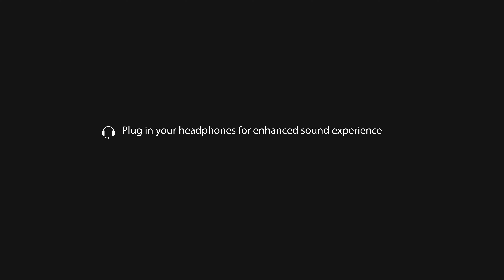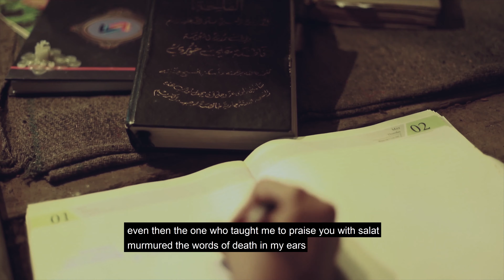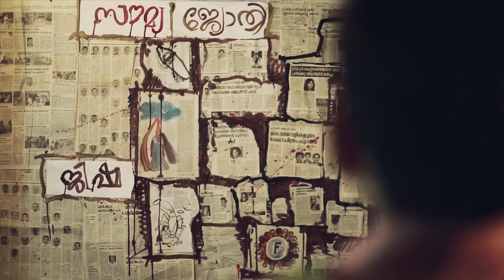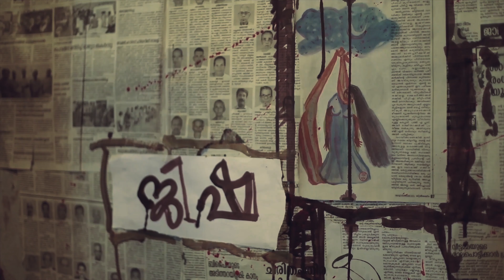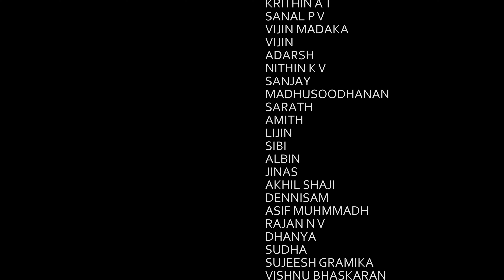An Open Secret | Malayalam Short Film | Sooraj Rajan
Presenting You the Malayalam Short Film An Open Secret  Directed by Sooraj Rajan.

Direction : Sooraj Rajan
Dop & editor : Satheesh mankulam
Screenplay : Sanesh Raju & Sooraj Rajan
Music Director : Sreerag Radahakrishnan
Helicam : Akshay Kumar
Art direction : Sagar Prasad, Arjun p. p, Nikhil p

Cast : Sreenath V Ganesh (svg), Sradha das,Parvathy krishnan,Lakshmi krishnan, Adarsh
Special Thanks : Sree Sidharth

|| ANTI-PIRACY WARNING ||